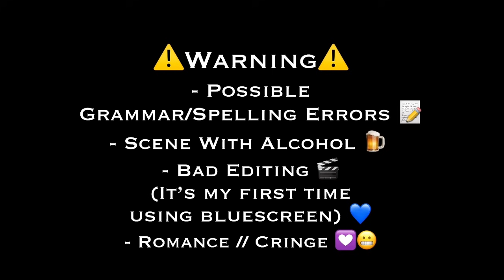My New Neighbor // GLMM // Original?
Sorry it was so late!

I don’t remember the songs

Apps used:
KineMaster
Gacha Life
IbisPaint X